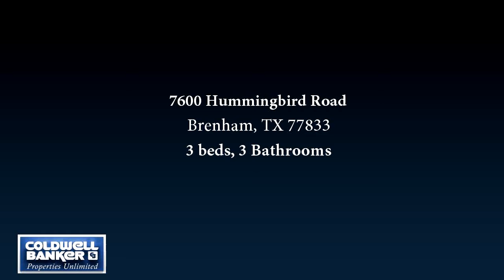Residential for sale - 7600 Hummingbird Road, Brenham, TX 77833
UNWIND WITH SERENE SUNSETS, WHILE ENJOYING THE BEST OF COUNTRY LIVINGOpen one-story Austin stone home with metal roof and great outdoor entertaining area with swimming pool, spa, waterfall and outdoor fireplace.  Great room with 16 foot ceilings and great views.  Huge island kitchen updated with granite and all appliances. Very open floor plan. Large laundry, pantry, extra bath with shower serves as pool bath. Fenced for horse or cow.  Wonderful Brenham home.

Bedrooms: 3
Bathrooms: 3 Bathrooms
Square Feet: 3071
Price: $494,000

06/05/2017 11:18:06 am

Last modified: